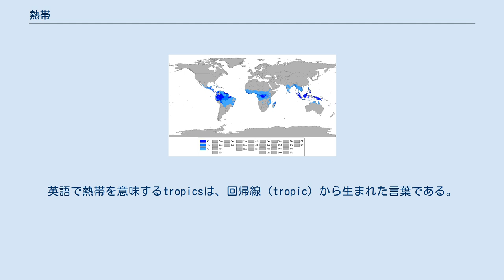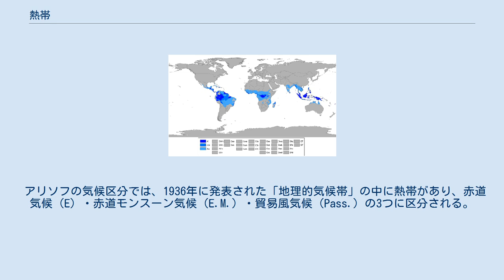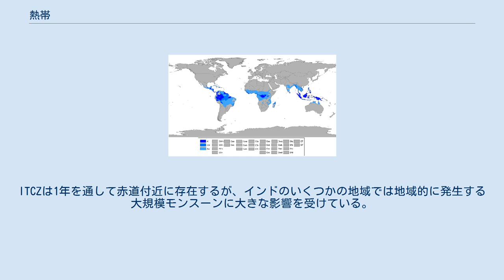熱帯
セネガルの熱帯雨林。
 回帰線で定義される熱帯の範囲。
 熱帯（ねったい）とは、地球上で緯度が低く年中温暖な地域のことである。
緯度による定義、気候区分による定義が存在する。
 緯度による定義では、赤道を中心に北回帰線（北緯23度26分22秒）と南回帰線（南緯23度26分22秒）に挟まれた帯状の地域を意味する。
英語で熱帯を意味するtropicsは、回帰線（tropic）から生まれた言葉である。
 気候区分による定義は気象学者によって複数存在する。
以下では気候区分による定義、それもケッペンの気候区分における定義に基づいた内容を紹介する。
ケッペンの気候区分における記号はAで、最も低緯度に位置することを示す。
 アリソフの気候区分では、1936年に発表された「地理的気候帯」の中に熱帯があり、赤道気候（E）・赤道モンスーン気候（E.M.）・貿易風気候（Pass.）の3つに区分される。
さらに貿易風気候は海洋性（Pass. m.）と大陸性（Pass. c.）に分割される。
ただし、現在よく知られている1954年発表の気候区分には「熱帯」は存在しない。
 ケッペンの気候区分においては次のように定義され、以下の2つの条件を満たす必要がある。
 例えば、平均気温が1年中19℃で、降水量が乾燥限界以上ならば、熱帯に含められる。
　 両回帰線にはさまれた地域は日射量が多いため年中温暖となり、それによって上昇気流が生ずるため低気圧地帯となる（熱帯収束帯または赤道低圧帯）。
この低気圧によって豊富な雨量が得られ、直下には熱帯雨林が形成される。
この熱帯収束帯は季節によって太陽の通る緯度が変わるため、それにあわせて南北に動く。
これによって夏にのみ熱帯収束帯に入る地域は、冬に乾期が来るサバナ気候となる。
ただし大陸東岸ではモンスーンの影響のため乾期が目立たず、熱帯モンスーン気候と呼ばれる。
 熱帯気候の気候区ごとの分布図 熱帯雨林気候 (Af) 熱帯モンスーン気候 (Am) サバナ気候 (Aw) ブラジル 地球温暖化が進めば、熱帯の分布は南北あるいは標高が高い場所に向かって広がると予想される。
温帯において、熱帯との境界に近い場所が、平年値の上昇により温帯から熱帯に変更される可能性がある。
例えば、日本の沖縄県宮古島は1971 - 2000年の平年値では、1月の平均気温が17.7℃、2月が17.8℃とかろうじて温帯に含まれていたが、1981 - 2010年の平年値ではそれぞれ、18.0℃、18.3℃に上昇したため、定義上は熱帯雨林気候に変更されたことになる。
 2016年に発表されたナショナル・ジオグラフィック誌で紹介された論文によると、熱帯太平洋では降水量が4倍になる一方で、南北アメリカでは最悪3分の1にまで、またオーストラリア、地中海、アフリカ南部、アマゾンの一部では2分の1にまで減少すると予測されており、地球規模での熱帯化によって気候バランスが崩れていくとしている。
 熱帯気候には3つの気候区が含まれており、気候区の違いは降水量により規定される。
 気をつけたいのは、緯度による区分で定義された熱帯に属する多くの場所が熱帯気候では無いということである。
例として、サハラ砂漠がある。
ケニア山は熱帯にあるがその山頂は気温が低い。
しかし、熱帯に属する低地では、熱帯の高山地帯に見られるような気温における季節変化はほとんどない。
 ※Amのmはモンスーンのmではなくmiddle(ミドル)のmである。
 7月の熱帯収束帯。
上昇気流 (負の値) 赤道に近い地域に集中しており、下降気流 (正の値) はより広く分布している。
 太陽高度の気候に対する影響のため、熱帯に属するほとんどの地域は1年を通して気温が高く、季節による温度変化よりも1日の気温の変化のほうが大きい。
熱帯気候地域における季節の変化は降水量の変化により影響を受けており、特に熱帯雨林気候帯や熱帯収束帯 (ITCZ)では大きな影響を受ける。
7月平均のITCZは右図のとおりである。
上昇気流が発生する地域は降水量が多く、下降気流が発生する地域は乾燥している。
ITCZは1年を通して赤道付近に存在するが、インドのいくつかの地域では地域的に発生する大規模モンスーンに大きな影響を受けている。